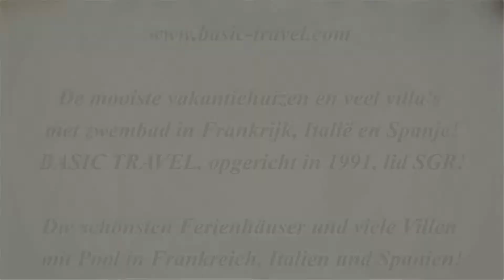Vakantiehuis met privé zwembad in Vidauban, Provence. Villa met zwembad in de Var.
Zeer ruim vakantiehuis met privé zwembad in de Provence, in Vidauban. Mooi uitzicht op de heuvel met kapel Sainte Brigitte en op het bergmassief les Maures. Ref. 83397 voor 8-10 personen. De villa heeft een comfortabele inrichting en alle vertrekken zijn royaal van afmeting. In het levendige dorp Vidauban kunt u terecht voor alle boodschappen en er is een grote supermarkt. Op het dorpsplein vindt u een paar gezellige terrasjes en restaurants. Vidauban ligt ten zuiden van Draguignan en ten noordwesten van Saint-Tropez in een mooie bosrijke en heuvelachtige omgeving. Zowel geoefende als minder geoefende wandelaars komen aan hun trekken in het prachtige natuurgebied Les Maures met het fraaie Lac des Escarcets (geen zwemwater). Uitstapjes kunt u maken naar de indrukwekkende abdij van Le Thoronet of naar karakteristieke dorpen als Lorgues, Les Arcs, Le Luc, La Garde-Freinet en Grimaud. De vermaarde Gorges du Verdon zijn vanuit uw vakantiehuis ook goed te bereiken en beslist een bezoek waard. De stranden van de Middellandse Zee bij Fréjus, Saint-Raphaël, Sainte-Maxime of Saint-Tropez liggen op ca. drie kwartier rijden.
De fraaiste vakantiehuizen, villa's, vakantiewoningen en gites vindt u bij Basic Travel. Wij zijn lid van de SGR. Vakantiehuizen met of zonder privézwembad, van eenvoudig tot luxueus. Ruim aanbod vakantiewoningen voor een onvergetelijke vakantie in de mooiste streken van Frankrijk, Italië, Spanje, Duitsland en België!
Kijk ook geregeld bij onze aanbiedingen en lastminutes, of schrijf u in voor onze newsletters. Meer video's en slideshows met onze vakantiehuizen kunt u vinden op YouTube of op de site van Basic Travel